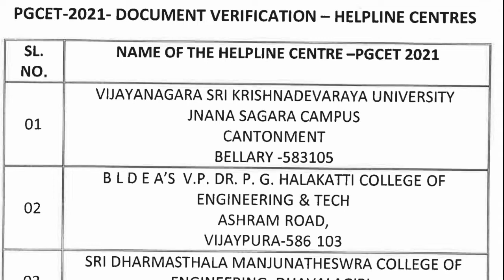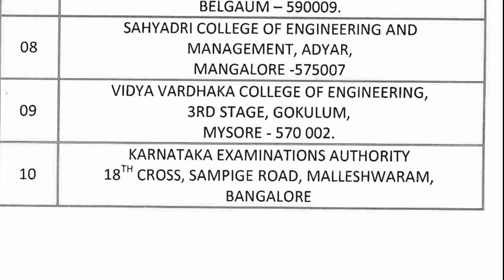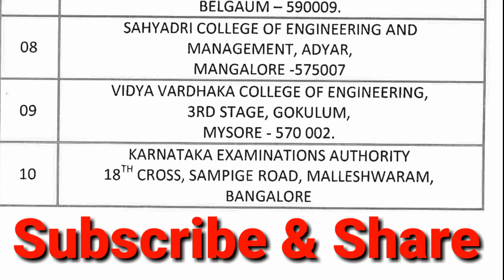PGCET 2021 Document Verification Centres